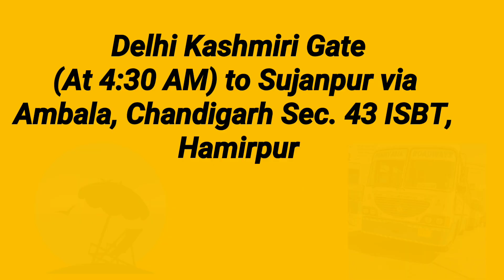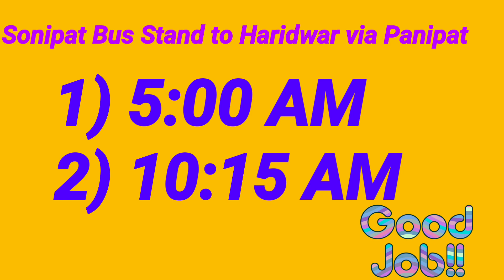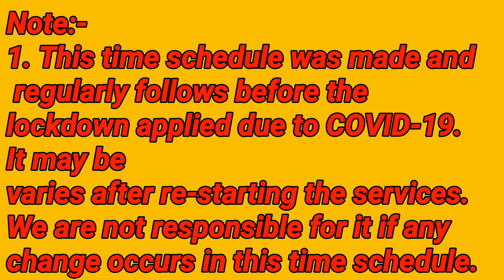Sonipat bus stand timings 🕒 || Sonipat Delhi isbt to other states bus daily regular service HR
Sonipat to Other States (Daily Service) verified bus timing
Note:-
1. This time schedule was made and regularly follows before the lockdown applied due to COVID-19. It may be
varies after re-starting the services. We are not responsible for it if any change occurs in this time schedule.